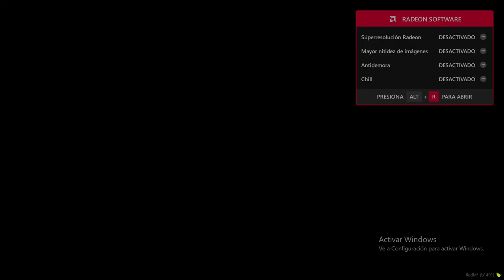La historia de Nathan Miller En DEAD WEST RP | RolePlay en Español | Capitulo 5